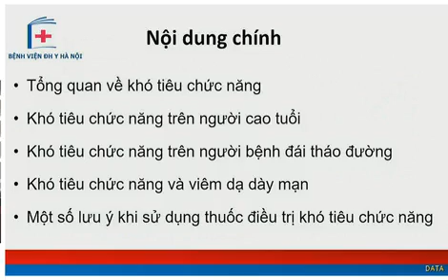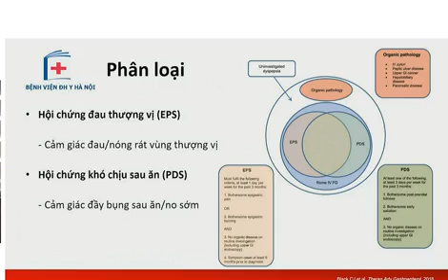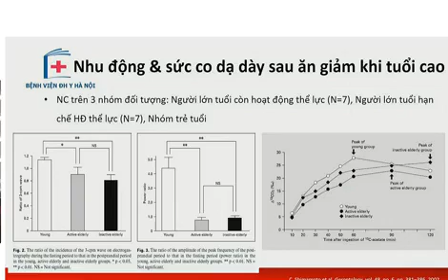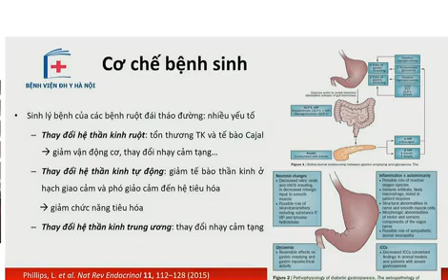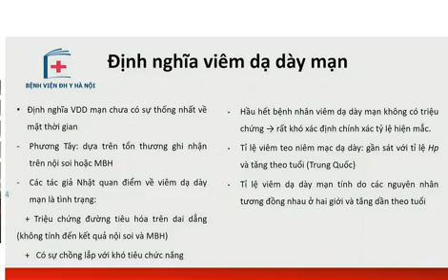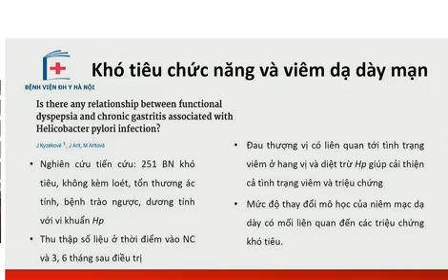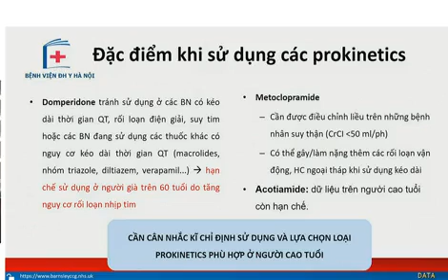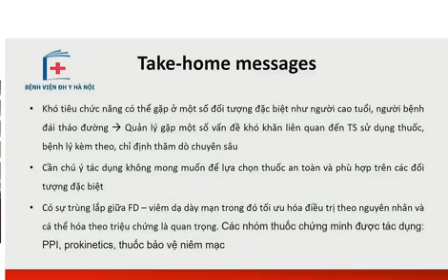Khó tiêu chức năng trên một số bệnh nhân đặc biệt.